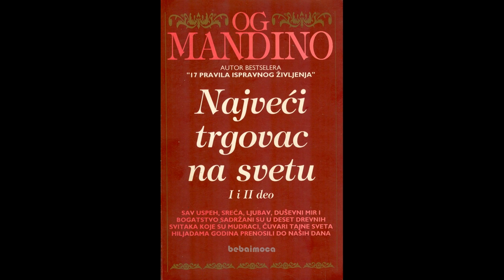Og Mandino, Najveći trgovac na svetu Prvi deo 16 Svitak IX